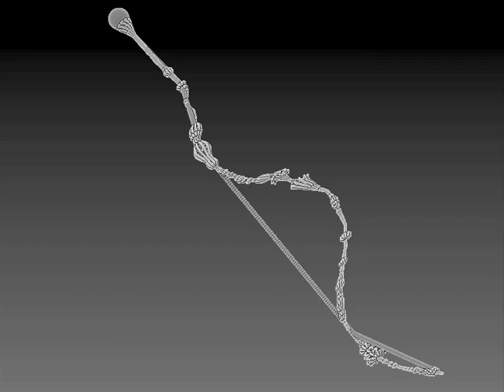Starfish Invasion Zbrush Painting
A painting of starfish type aliens invading, done in Zbrush using Zsketch. Comped in Photoshop.